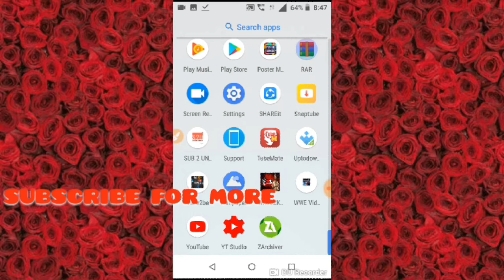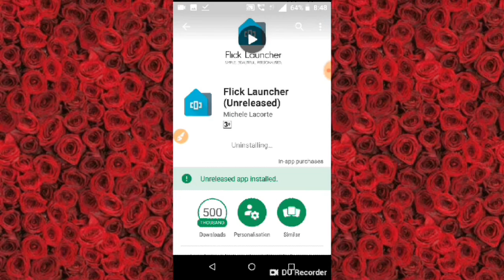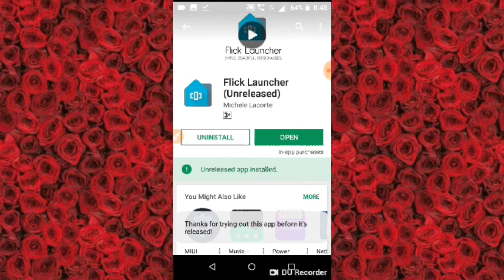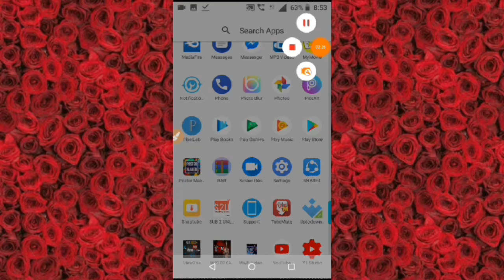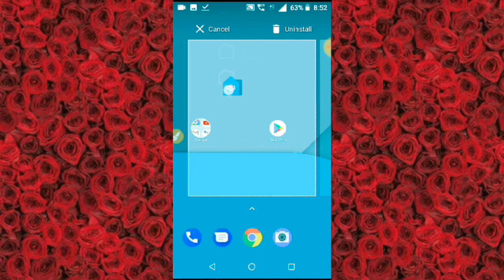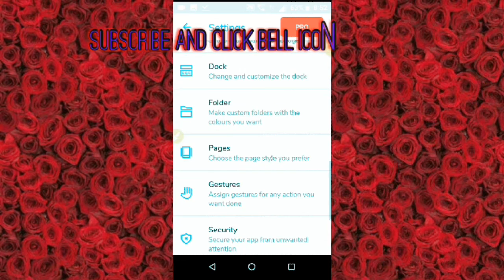😱 AB AGAYA SABHI LAUNCHERS KA BAAP MUST WATCH????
BYE BYE